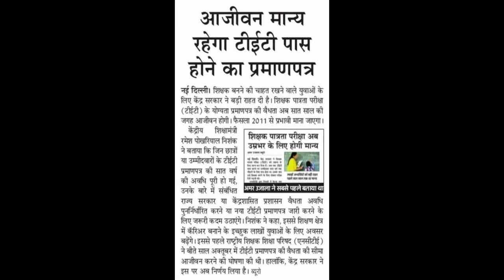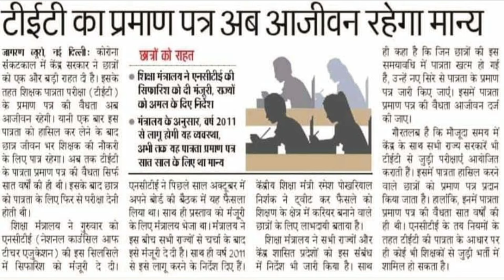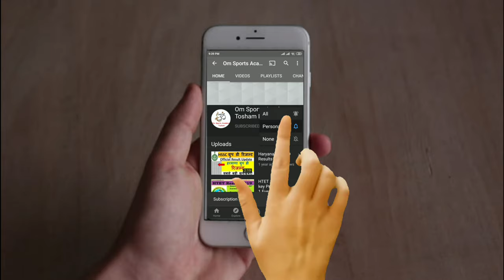Haryana Teacher Eligibility Test Validity Latest News 😀😀। वैधता हुई Lifetime। HTET Validity Increase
हरियाणा सरकार का बड़ा फैसला htet हुआ उम्र भर के लिए लागू
HTET validity Life time...
htet...
htet pgt..
htet prt validity..
htet hua life time valid..
ctet /htet validity extend..
htet news..
htet validity news..
htet validity extend..
htet exam is valid for life time..
official update regarding htet...
htet...
htet
TET Certificate की वैधता हुई Lifetime | क्या State TET में भी Valid होगा ? | अब पुराने वाले का क्या होगा ? | सम्पूर्ण जानकारी l
लेटेस्ट न्यूज़ जाने के लिए आज ही सब्सक्राइब करें OmSportsAcademy को साथ में bell वाले आईकोन को दबाना ना भूले i जिससे आपको हमारी आने वाली वीडियो की नोटिफिकेशन मिलती रहेगी l
Htet validity increase 7 year to lifetime | Htet big update |
Htet haryana big update
htet haryana
teacher eligibility test haryana
htet validity haryana
Htet news
Tags-
htet validity 2021
htet validity latest news
tet certificate latest news
htet latest news today
htet validity news